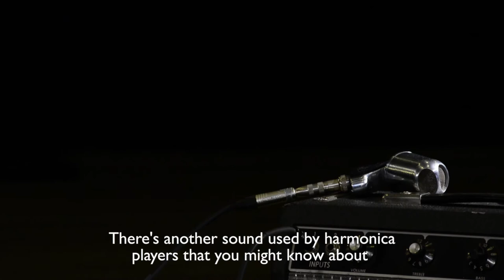Marko Jovanovic - about the harmonica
This interview was recorded 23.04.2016, the day of the opening concert of the harmonica school berlin.

For those of you who don’t know me, here are a few words about who I am and what I do.

I’m a musician, harmonica player and founder of the harmonica school berlin. Since early childhood I’ve been surrounded by music and my father and uncle loved the blues. Our family of four lived in a three-room apartment and it was filled with music – everything from Balkan and Heavy Metal to Ravi Shankar, usually all at the same time. Sometimes I would manage to find a quiet corner where I could listen to my own music on my Sony Walkman, but still I was greatly influenced by the colourful musical life around me. Becoming a professional musician was a natural consequence of my environment. I followed my interest to discover music in all of its many facets and searched for my own way to express myself.

In the beginning the harmonica was challenging in the many specific ways that are typical of the instrument. Even today I’m still fascinated by its unique sound and range of expression. I look forward to practicing and learning more every day.

It is with deep gratitude that I now look back on 30 years of playing the harmonica. On the way it has given me insights, numerous opportunities to travel and many lasting friendships.

My sincere wish is to pass these experiences on – and that is what the harmonica school berlin is all about. For me learning, teaching and actively playing music go hand in hand, and I look forward to the opportunity to do this.